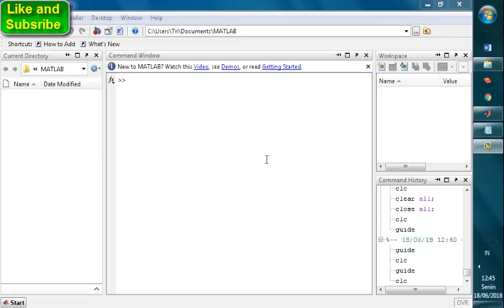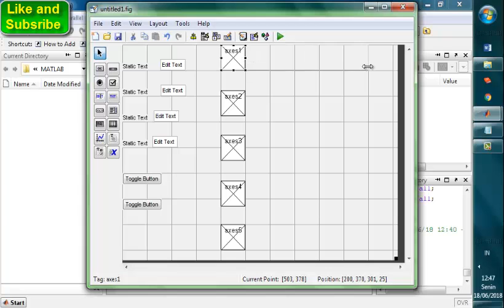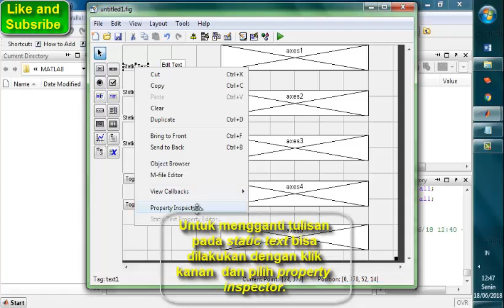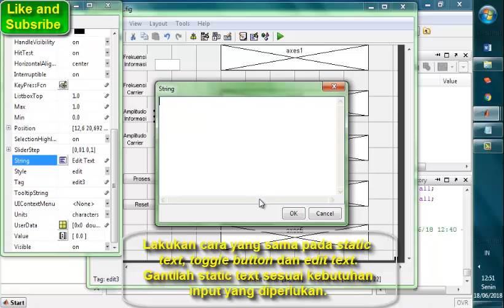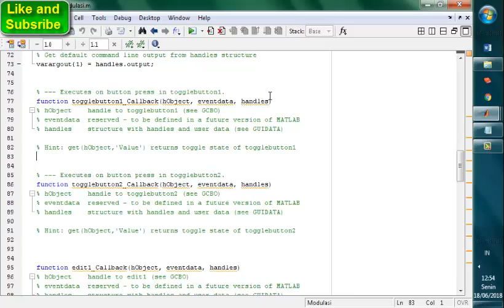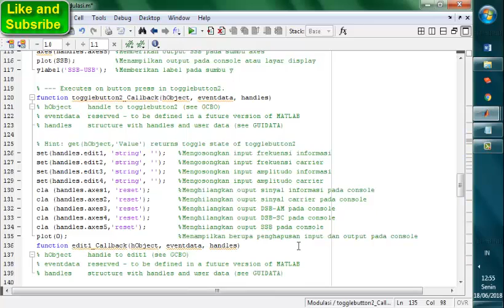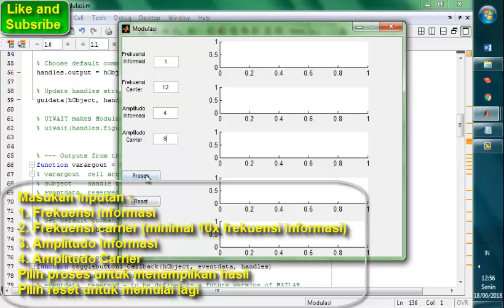Tutorial dan Simulasi GUI Matlab Modulasi Analog DSB AM, DSB SC, SSB.